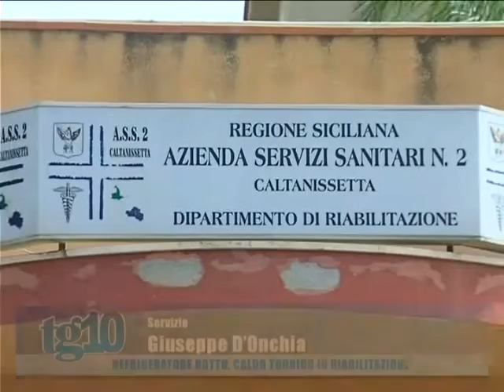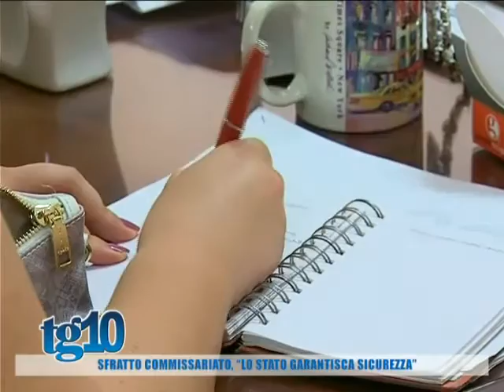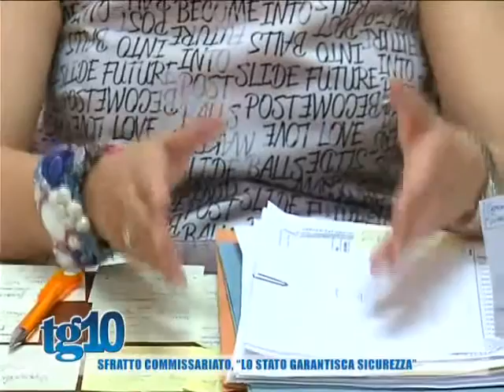Tg10 del 17 06 2016